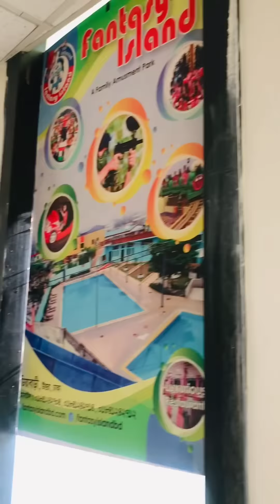মেয়ের কথা বলে মা যখন নিজেই সুইমিং পুল এ যায়ে 🙄🙄|| Cople Vlog || Raza Akhi Goals